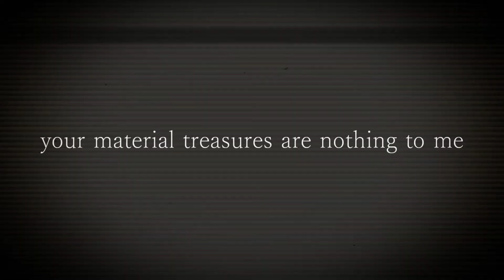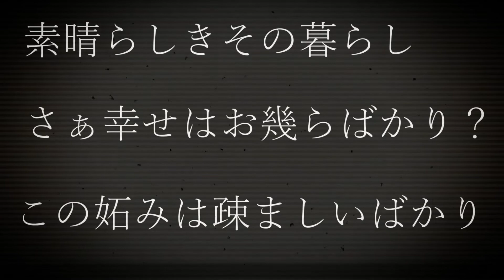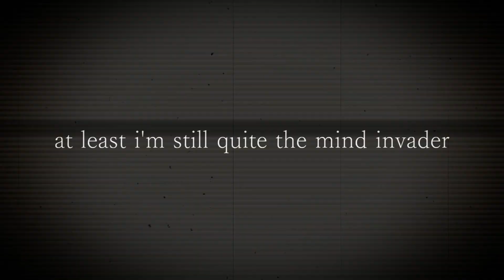Yorushika - Burglar - Lisa the Tearer Vocal Cover | ヨルシカ - 昼鳶 - リサ・ザ・テラーの歌ってみた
パクリッパ！
Ripoff artist!

Hashtag for when you wanna send a kick or some other pain to us: